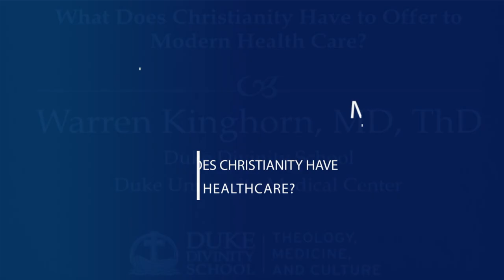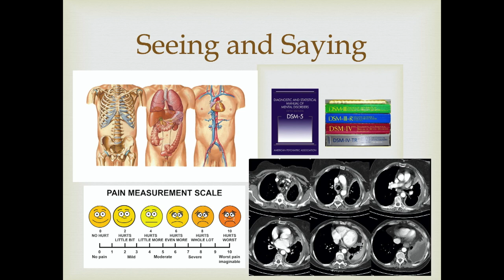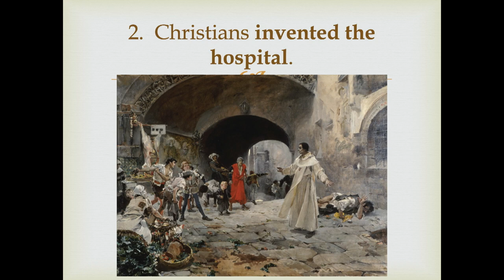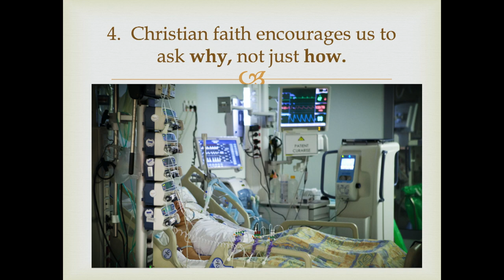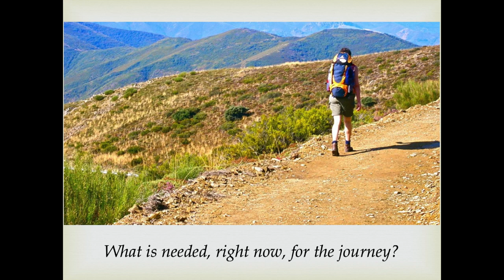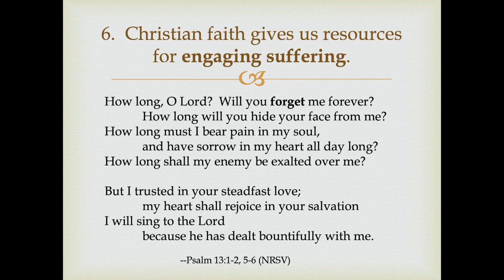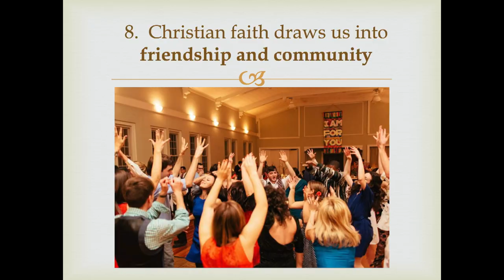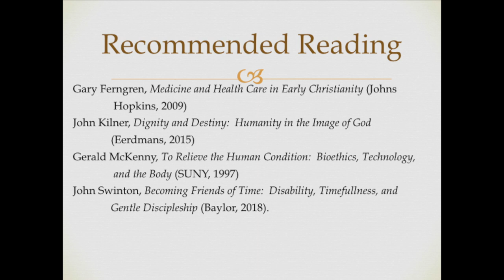Warren Kinghorn, MD, ThD: "What Does Christianity Have to Offer to Modern Health Care?"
This lecture is part of a series created by the Theology, Medicine, and Culture Initiative at Duke Divinity School entitled, "Jesus and Medicine: What Does Christianity Have to Offer Healthcare?"

Dr. Warren Kinghorn, co-director of the Theology, Medicine, and Culture Initiative, is the Esther Colliflower Professor of the Practice of Pastoral and Moral Theology at Duke Divinity School and Associate Professor of Psychiatry in Duke University Medical Center.